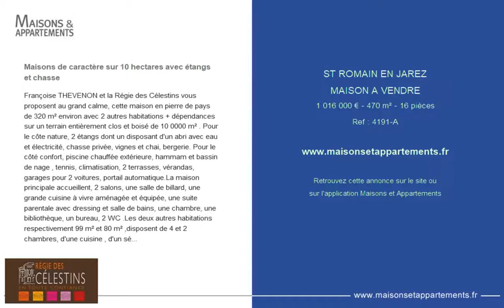ST ROMAIN EN JAREZ - MAISON A VENDRE - 1 016 000 € - 470 m² - 16 pièces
Référence : 4191-A

Maisons de caractère sur 10 hectares avec étangs et chasse
Françoise THEVENON et la Régie des Célestins vous proposent au grand calme, cette maison en pierre de pays de 320 m² environ avec 2 autres habitations + dépendances sur un terrain entièrement clos et boisé de 10 0000 m² . Pour le côte nature, 2 étangs dont un disposant d'un abri avec eau et électricité, chasse privée, vignes et chai, bergerie. Pour le côté confort, piscine chauffée extérieure, hammam et bassin de nage , tennis, climatisation, 2 terrasses, vérandas, garages pour 2 voitures, portail automatique.La maison principale accueillent, 2 salons, une salle de billard, une grande cuisine à vivre aménagée et équipée, une suite parentale avec dressing et salle de bains, une chambre, une bibliothèque, un bureau, 2 WC .Les deux autres habitations respectivement 99 m² et 80 m² ,disposent de 4 et 2 chambres, d'une cuisine , d'un séjour, sde et WC ,sont indépendantes et peuvent se rattacher à la maison principale.Chauffage individuel électrique et au fioul au sol, cheminées, double vitrage, volets bois.LES PLUS : cachet de l'ancien avec beaux matériaux et belles prestations , poutres et pierres apparentes, nombreuses possibilités d'aménagements privés ou professionnels.Plus de photos à la demande.Accès rapide de l' A47 et du centre du village.Prix : 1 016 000 euros *Merci de contacter Françoise Thevenon au 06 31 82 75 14 ou par mail .carte Pro 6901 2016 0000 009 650 RCS 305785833 Mandat 4191-A*Honoraires charge vendeur

Cette annonce vous est proposée par l'agence REGIE DES CELESTINS